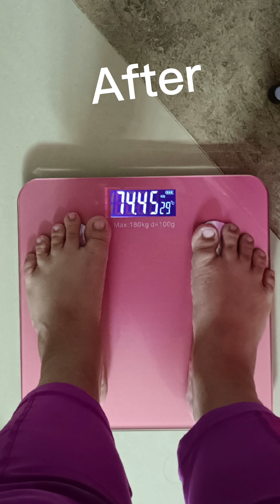ដើម្បីជំរុញភាពជឿជាក់ សូមបងប្អូនត្រូវបង្ហាញអ្វីដែលជាខ្លួនយើង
Hello everyone, for this video, I would like to answer the questions of everyone asked me, I am really happy because you saw the video before I posted about mental illness and I  That you continue to follow my video to help those who are having problems and lack of energy to cope with mental illness, because my video made with love and pure heart, my heart can contribute a Small helps everybody regain hope, he struggles with mental illness.  On the other hand, I say that people who have a hard time losing weight like me have to change themselves, try to take care of their health, both food and exercise. To get my next video